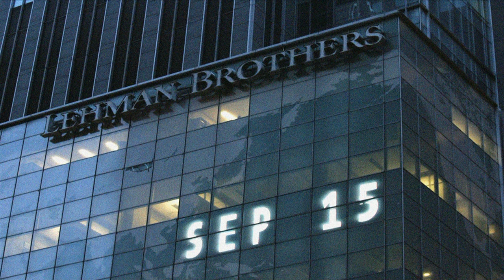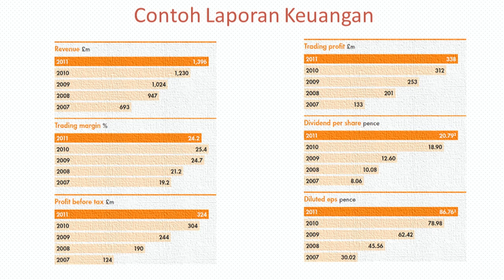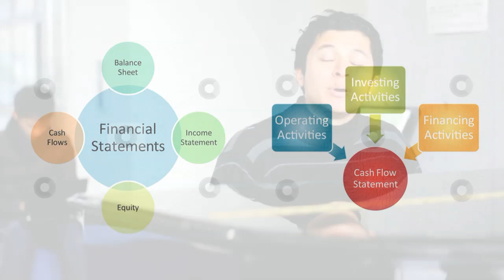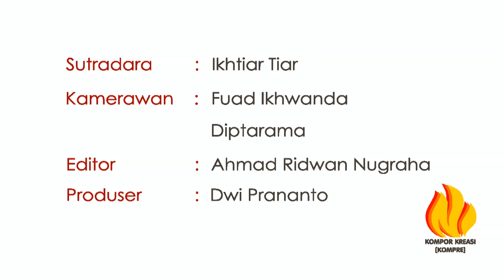Kompre #2 - Analisis Krisis Keuangan Perusahaan - M. Rifqi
Video Kompor Kreasi PPI Tohoku, Edisi 2:
Analisis Krisis Keuangan Perusahaan
M. Rifqi, Tohoku University

Kompor Kreasi (disingkat KOMPRE) adalah sebuah kegiatan untuk mendokumentasikan ringkasan keahlian dan hasil-hasil penelitian yang inovatif dari warga PPI Jepang di area Tohoku. Video dokumenter singkat berdurasi tidak lebih dari 10 menit menjadi pilihan yang optimal untuk mendukung semangat kompor kreasi. Seperti kita tahu, di Indonesia, ujian "kompre" dibuat dengan tujuan agar pengetahuan yang dimiliki seorang pelajar dapat keluar secara singkat, padat, dan jelas.

Pembuatan video KOMPRE ini secara tidak langsung dikompori oleh rekan-rekan PPI Dunia (khususnya Lingkar Ide PPI Australia) dan Pengurus Pusat PPI Jepang. Dari sinilah nama "kompor" muncul pada Kompor Kreasi. Meski demikian, PPI Tohoku mencoba membuat sesuatu yang beda pada program KOMPRE ini dengan menambahkan sentuhan dokumentasi aktivitas di luar riset dari para pemeran di setiap video, yang kami sebut Samurai Tohoku.

Dengan tersebarnya bidang keahlian para mahasiswa dan peneliti yang melakukan studi di daerah Tohoku, diharapkan video KOMPRE dapat menjadi inspirasi dan motivasi untuk khalayak luas. Kami pun ingin membuktikan bahwa para pelajar Indonesia di area Jepang Utara dapat berbicara banyak di percaturan riset dunia.